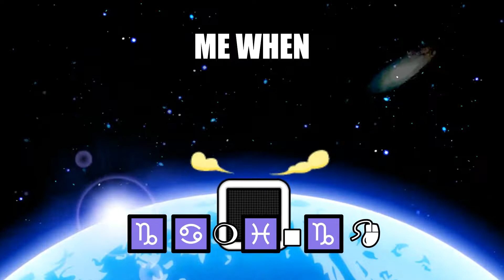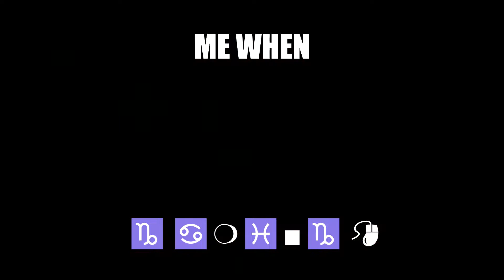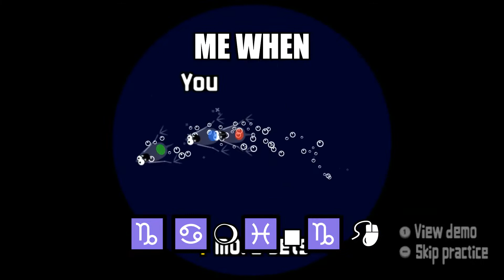me when gaming 8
game: Rhythm Heaven Fever
Total Time: 5:36:48